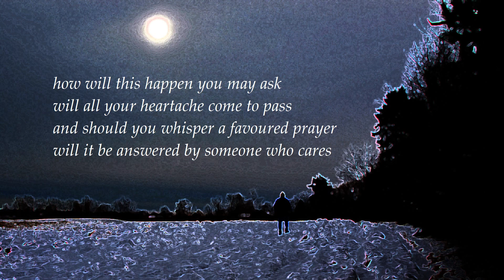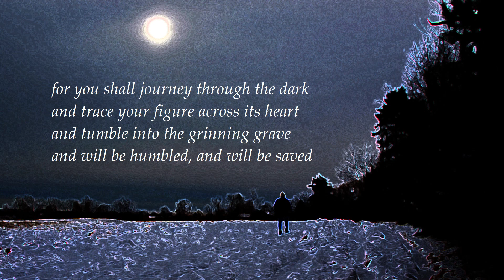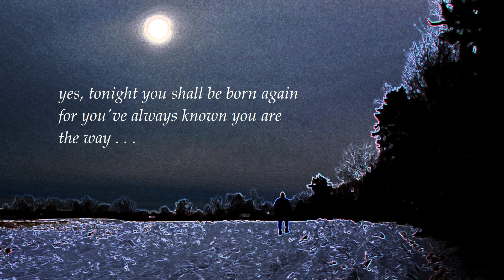the way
1920x1080 slideshow poem with audio.  Best viewed full screen (text).